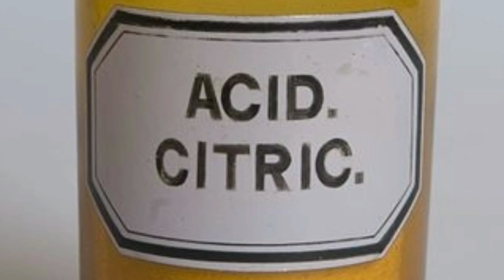Apples turn black but lemons don't why?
The polyphenol oxidase/tyrosinase present in apples react to oxygen and forms melanin in favour of the 5-7 pH.but in lemons citric acid reduce the pH and inhibit the reaction of formation of melanin.
The color of blackness depends on reaction.